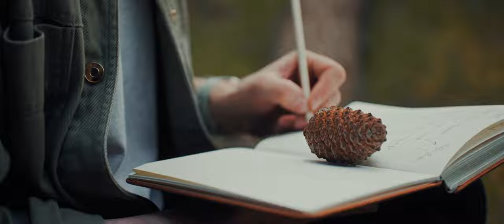Fenwick and Tilbrook Brand Video cinemascope version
Created by Studio Optic